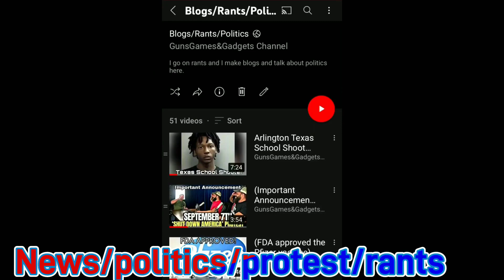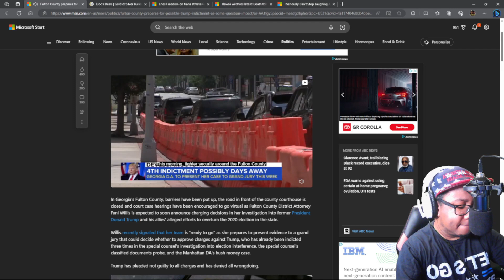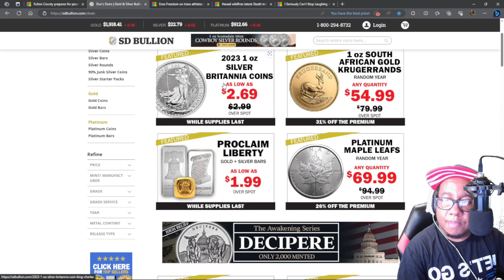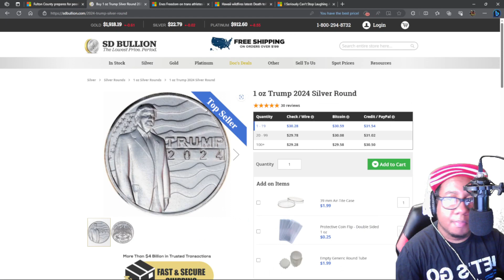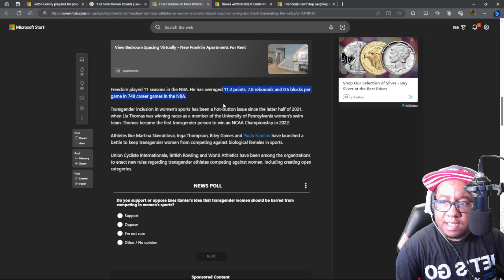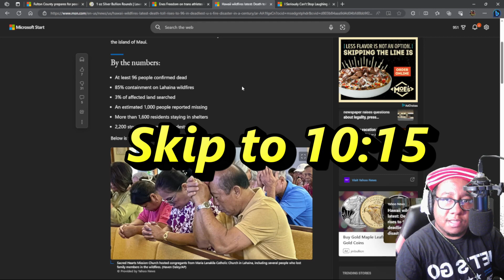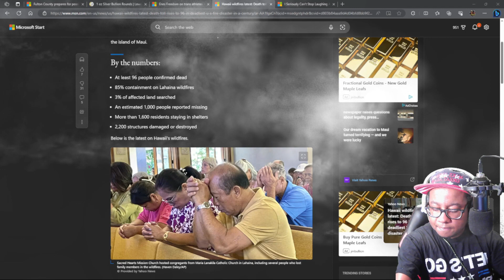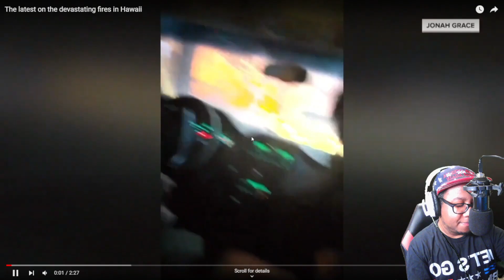Hawaii on Fire! More potential Trump Indictments! Joe Biden facing backlash!